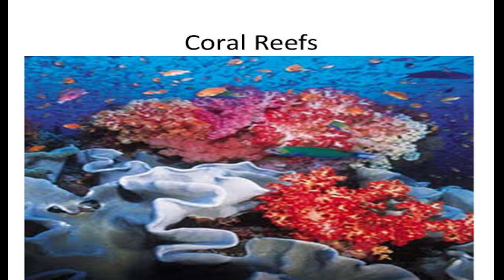Great Barrier Reef - Coral Bleaching | Global Encyclopedia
This video contains detailed information about Coral Bleaching in Great Barrier Reef.

TAGS